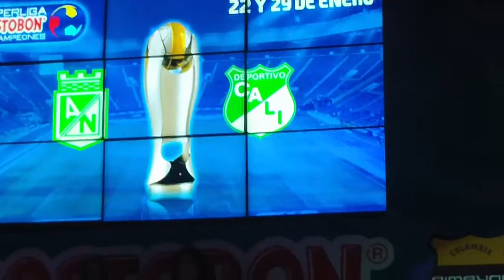Así se jugará la Superliga